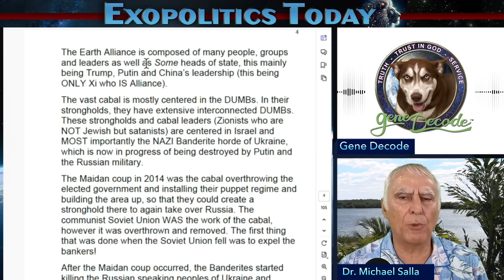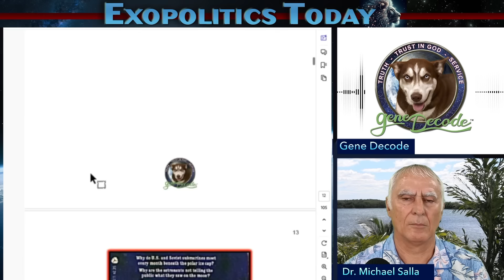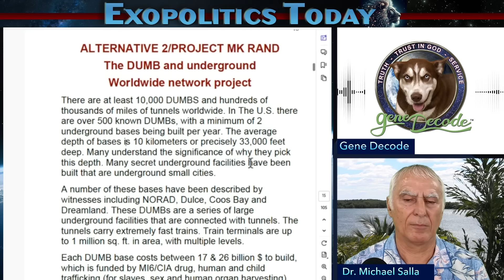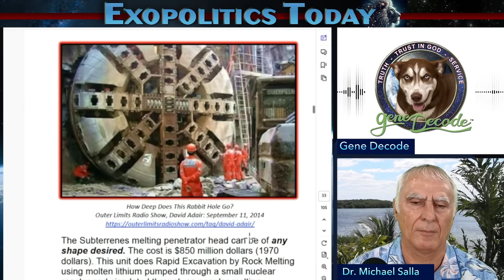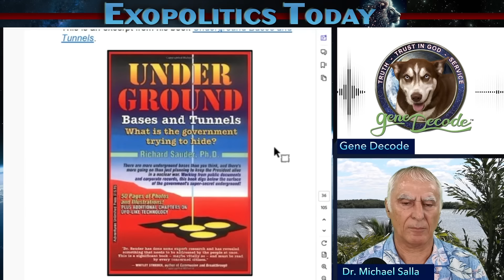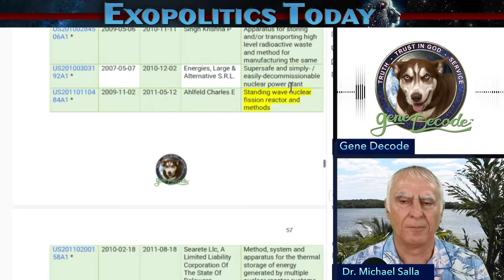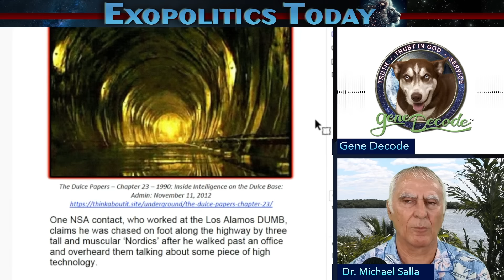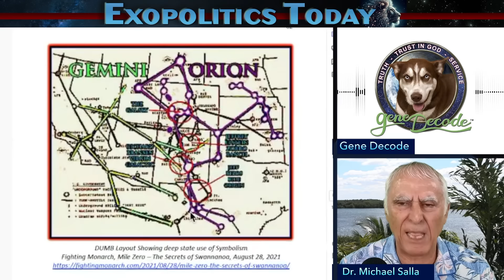Hypersonic MagLev Trains Connect Dumbs via Global Tunnel System - Gene Decode Exposes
Gene Decode (pseudonym)  has found a treasure trove of historical documents showing the construction of up to 10,000 Deep Underground Military Bases (DUMBs) in the US and around the world. These are connected through high-speed Magnetic Levitation (MagLev) trains that can travel at hypersonic speeds of up to 10,000 mph. These DUMBs have been built using advanced boring machines and are powered by portable nuclear reactors.

In his second Exopolitics Today interview, Decode discusses the historical documents, news articles and patent applications he has found showing the construction techniques, locations, and the interconnecting Maglev systems for this worldwide network of tunnels and DUMBs.

Gene Decode is a 20+ year US Navy veteran who served on five classes of submarines during his military career. In 1992 he had a Near Death Experience in which he received information downloads from the celestial realm about how Earth is run by dark forces, and also enhanced abilities such as remote viewing. He soon after retired from the US Navy and has ever since been researching anomalous phenomenon and exposing the elite groups, both human and extraterrestrial, secretly running our planet.